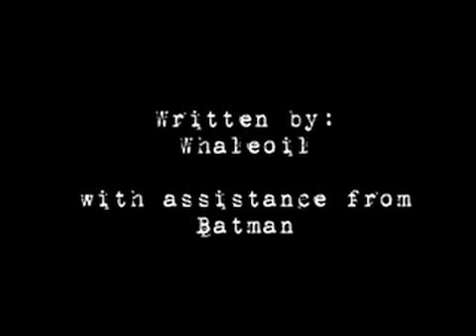Helen's Downfall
Secret tapes of Labour campaign strategy meeting